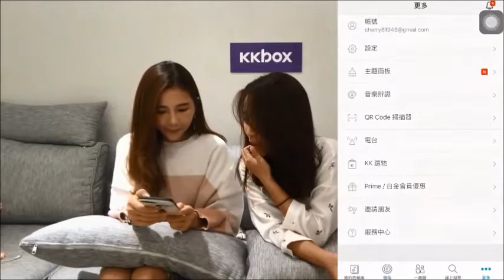KKBOX校園大使-誰是音準王PK賽! feat.美聲女神啾比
KKBOX校園大使郭姵汝與JUBY音準大賽第一戰
究竟是誰獲勝呢!!
10/23 KKBOX將在銘傳大學擺攤啦!
快來跟大使們來玩遊戲~
快來追蹤我和JUBY的IG
郭姵汝:pei_ru_0623
JUBY:juby0105
過幾天在juby的IG進行抽獎喔!
快去追蹤吧!!